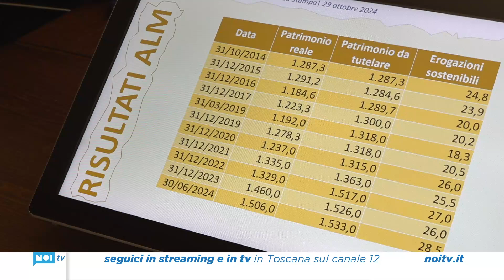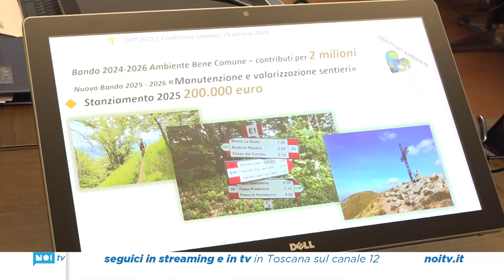Fondazione Crl da record; nel 2025 oltre 28 milioni di contributi per il territorio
Balzo in avanti dei contributi per il territorio da parte della Fondazione Cassa di Risparmio di Lucca. Nel 2025 l'ente di San Micheletto stanzierà la cifra record di 28 milioni e 600mila euro, un milione e mezzo in più rispetto a quest'anno.